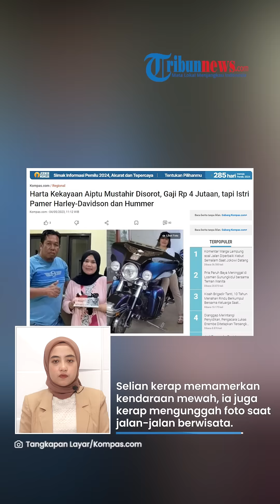Gaji Rp 4 Juta tapi Punya Deretan Mobil Mewah & Rumah Bak Istana, Harta Aiptu Mustahir Disorot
TRIBUN-VIDEO.COM - Harta anggota Brimob Polda Sulawesi Selatan, Aiptu Mustahir kini tengah menjadi perhatian publik.

Hal ini terjadi setelah sang istri bernama Yuyun Kamaruddin memamerkan kendaraan mewah di akun media sosialnya.

Kendaraan mewah yang dipamerkan itu merupakan mobil jenis Hummer.

VP: Indra